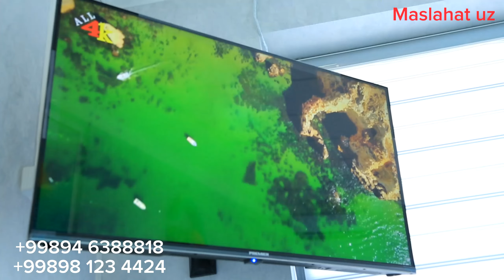Suhbatillaka o'zlaridan yahshi shogirdlar qoldirdilar, bemorlar duo qilishmoqda